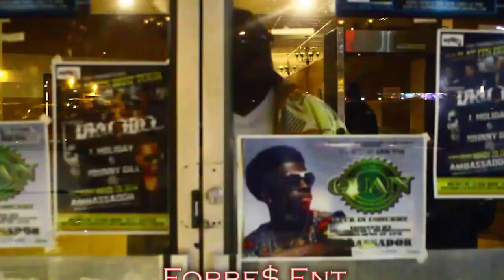FORBES ENT. present RICH HOMIE QUAN (LIVE) @ The Ambassador St. Louis,MO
Contact Alex @ for info on upcoming events.

Filmed & Edited by: Real Vision Images